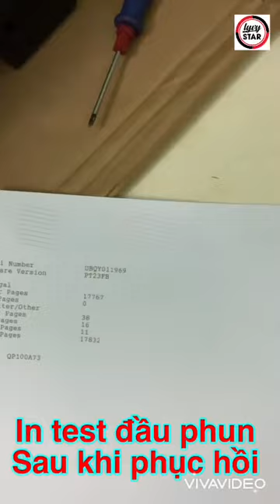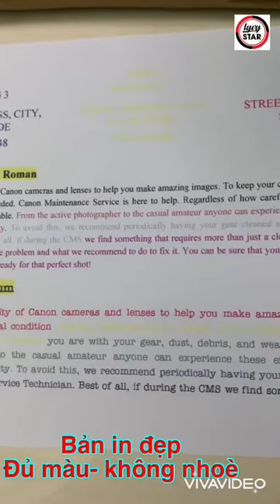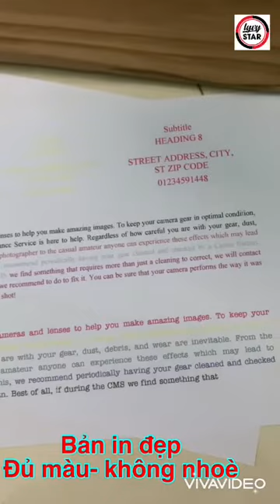Sửa máy in màu Epson L1800 báo 2 đèn đỏ và tắc nghẽn đầu phun sau quá trình sử dụng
- Máy in màu Epson L1800 báo mã lỗi_2_đèn_đỏ_nháy cùng lúc có rất nhiều nguyên nhân xảy ra như lỗi cơ, moto, đầu phun... Lỗi nháy 2 đèn đỏ cùng lúc là lỗi rất thường hay bắt gặp và khó nhận biết được nguyên nhân trực tiếp do đâu.
- Khách hàng sử dụng máy_in_màu_Epson_L1800 để in chuyển nhiệt nhưng k chăm sóc đầu phun thường xuyên dẫn đến tắc_nghẹt_đầu_phun. Đã có nhiều nơi tư vấn nên thay đầu phun, nhưng đầu_phun_Epson_L1800 có giá rất cao (khoảng 4tr500) nên khách hàng không đủ khả năng.
Đến với LyVyStar chúng tôi sẽ phục hồi đầu phun cho khách hàng với chi phí rất thấp so với việc thay đầu phun mới nhưng vẫn đảm bảo chất lượng. Khắc phục tất cả các lỗi trên máy in màu nhanh chóng, đảm bảo chất lượng, uy tín cũng như giá thành tốt nhất.